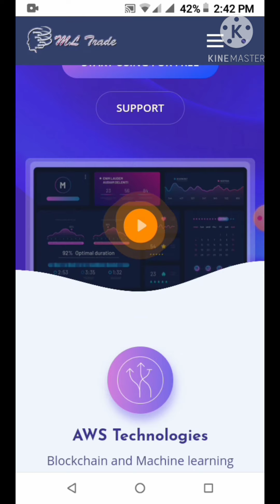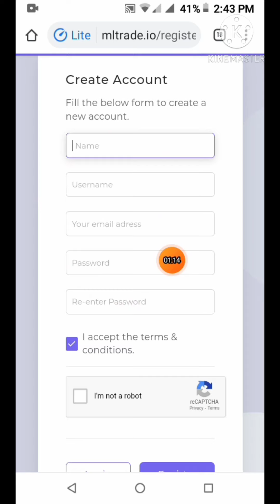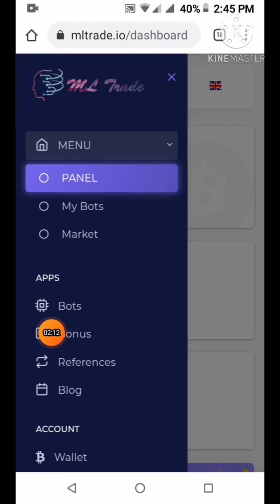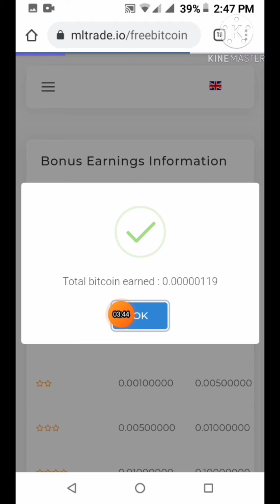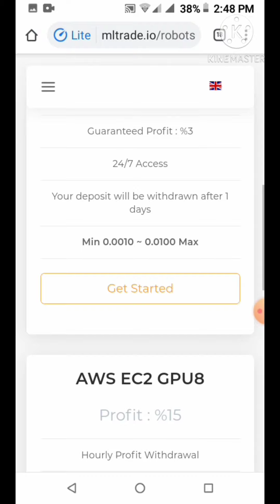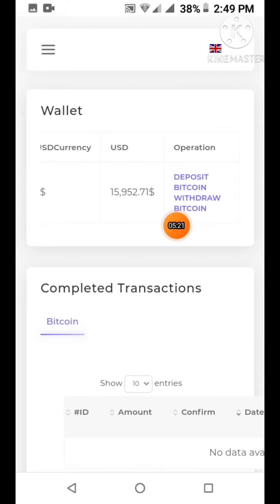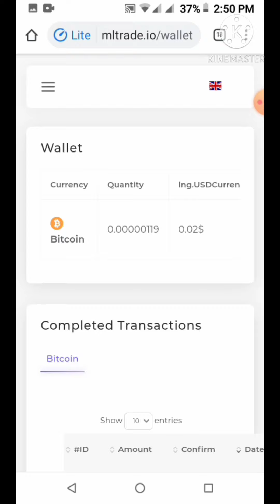New Free High Paying Bitcoin Btc Website 2020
New Free High Paying Bitcoin Btc Site 2020

In This Vedio, I want to share how to earn perday online Easily, Online income bangla tutorial ,Earn Free dollars/,Bdt daily from bangladesh

🎁 যেকোনো অ্যাপ / সাইট  প্রমোট করাতে চাইলে যোগাযোগ করুন

👉Must Join Our Telegram Channel and Group👈

➡ Instant Payment Site
➡Watch Videos And Earn Money Online ➡Play Games And Earn Money Online ➡Part Time Jobs For Students